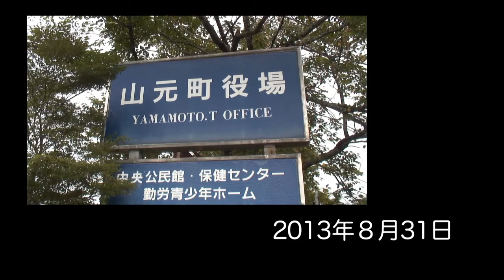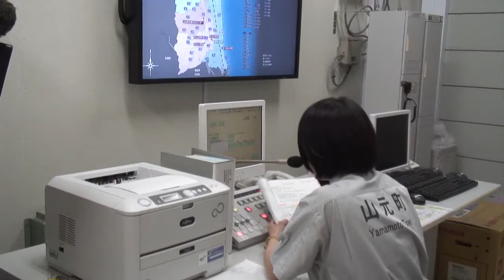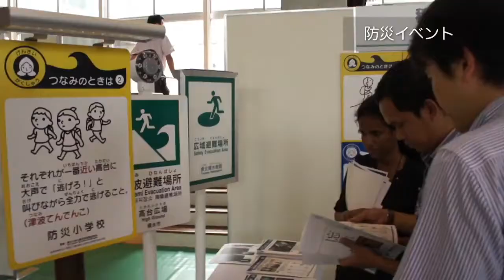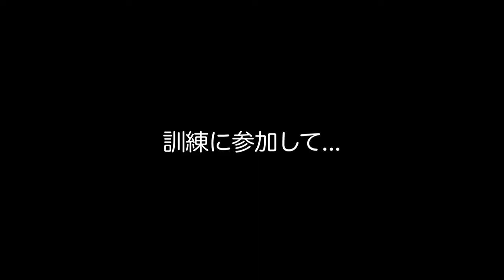"Kakeagare! JAPAN" Case#02 in Yamamoto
English Caption Ver.